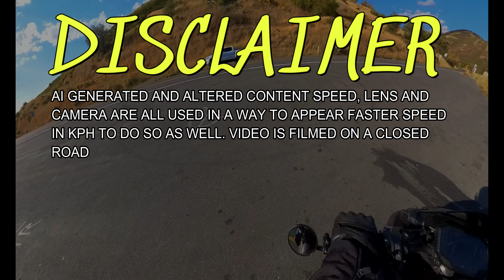THE BEAUTIFUL SOUND OF AN INLINE 4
THE SOUND OF AN INLINE 4 AT HIGH RPM IS SOMETHING THAT FEELS AS IF IT REVERSES THE GRAVITATIONAL PULL IT IS MAGIC AND THE FEELING OF IT IS SOMETHING THAT IS HARD TO EXPLAIN ITS HARD TO PUT IN TO WORDS IF YOU HAVE NOT FELT THE FEELING